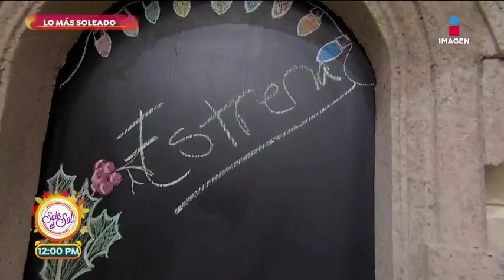Lo más soleado de la semana de Sale el Sol